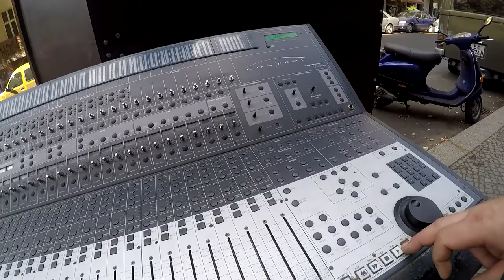Hitzefrei, Berlin Pass, Pin Ag Panne, der Bosch Hehler, Leons Achsentausch # 532 Tommys Vlog´s